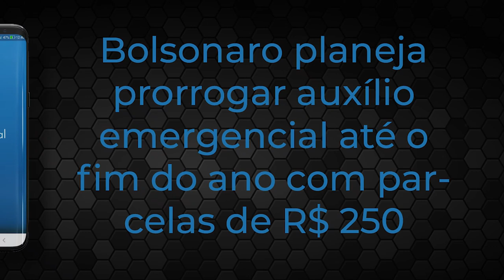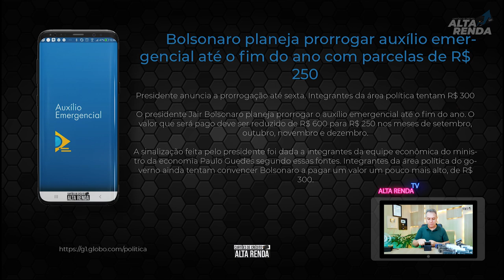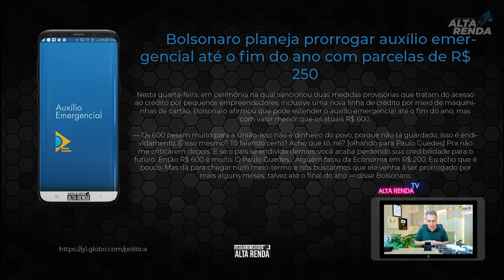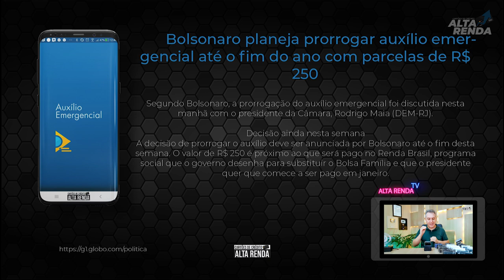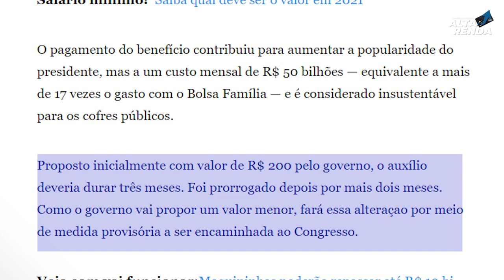💳AUXÍLIO EMERGENCIAL, GOVERNO PRETENDE REDUZIR OS VALORES ATÉ DEZEMBRO 4 PARCELAS DE 250,00,E AGORA?